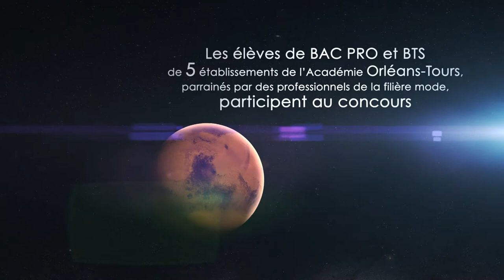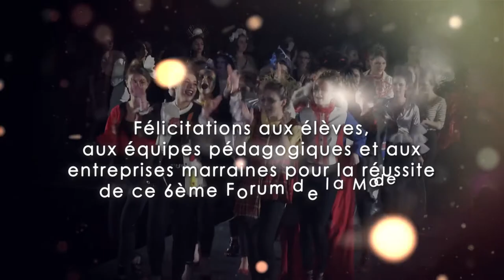6E FORUM DE LA MODE 2018